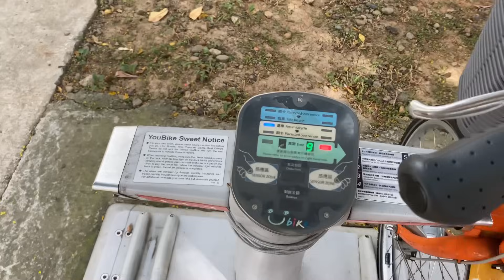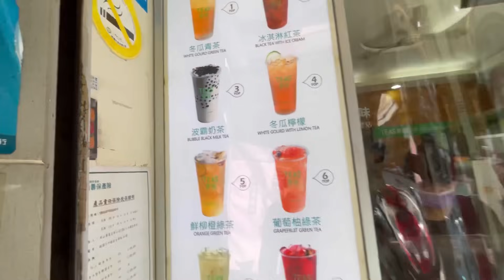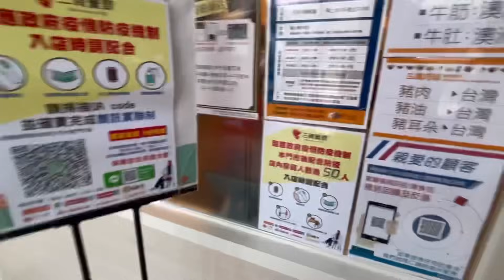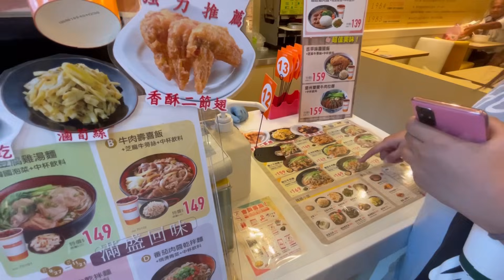I LOST MY ATM CARD | HOW TO GET ANOTHER ONE? | KENRUI